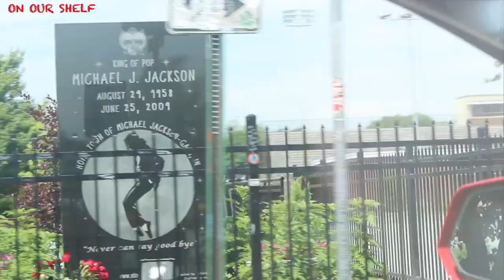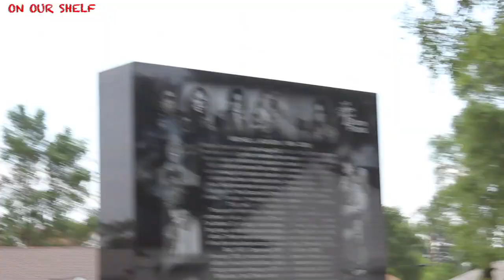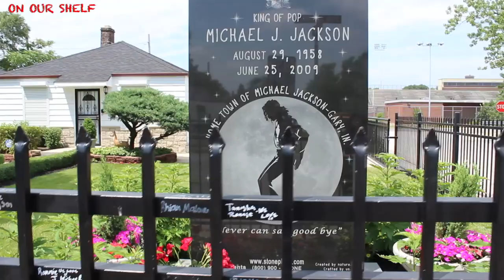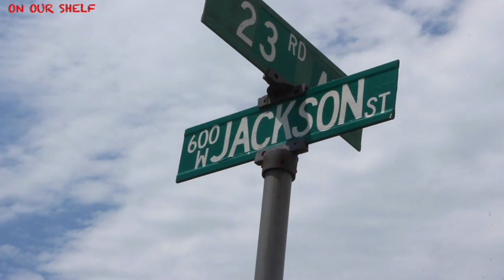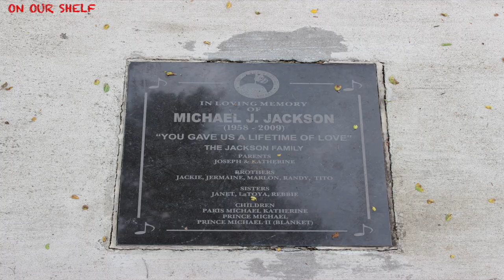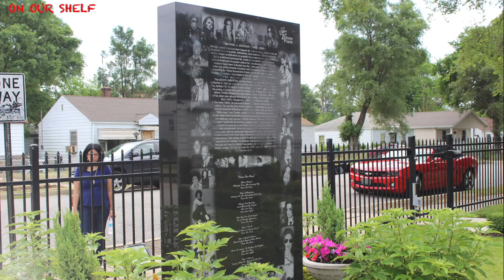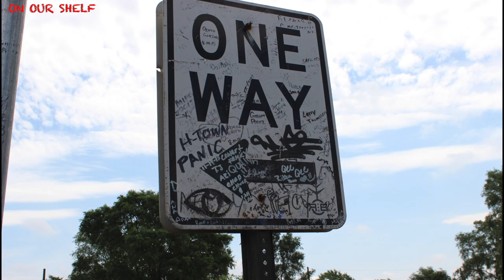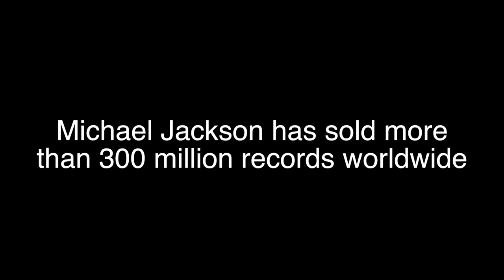2016 Tour of Michael Jackson Childhood Home (Gary IN)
This is an outside tour of the Jackson families childhood home  home.It's located at 2300 Jackson Street in Gary, Indiana.

Amazon link to Michael Jackson memorabilia

THE GEAR I USE